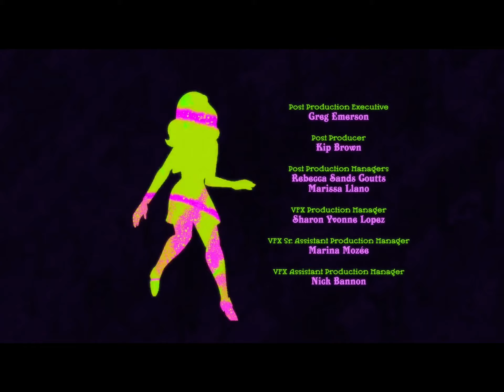Straight Outta Nowhere: Scooby-Doo! Meets Courage the Cowardly Dog (2021) Full Credits